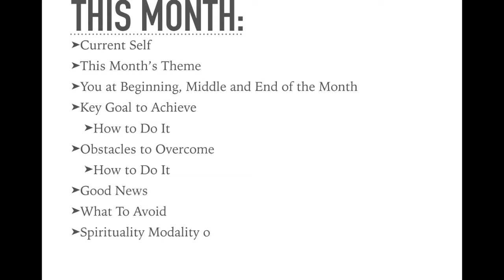September Gemini Psychic Tarot Reading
Make sure you watch the career and money reading for this month too! Wishing you all the best!